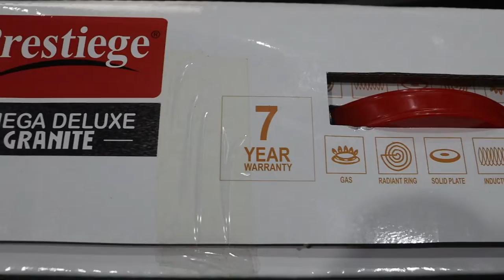Prestige 7pcs set Review | Unboxing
ইন্ডাকশন এবং মার্বেল কোর্টের Prestige 7pcs set এখন পাচ্ছেন  skybzr.com -এ মার্কেট চ্যালেঞ্জ প্রাইসে
আপনার খাবার কি চুলায় থাকা অবস্থায় পুড়ে যায়? এই নিয়ে বিরক্ত হচ্ছেন? আর নয় চিন্তা skybzr.com নিয়ে এলো আপনার রমণীর সেরা চয়েজ বিশ্ব বিখ্যাত ব্র্যান্ড  Prestige এর ননস্টিক কুকওয়ার 7pcs সেট । ৩৫% ডিসকাউন্টে মাত্র 3350 টাকা
Prestige 7pcs set Details:
Lid- 3 pcs.
Pan 22CM - 1 pc.
Fry Pan 24CM - 1pc.
Cookware24CM - 1pc.
Milk Pan18CM - 1pc.
আধুনিক রান্নাঘরে ননস্টিক প্যান বহুল ব্যবহৃত একটি উপাদান। ডিম ভাজা থেকে শুরু করে যেকোনো তরকারি রান্নার ক্ষেত্রে আমরা এই ধরনের জিনিসপত্র ব্যবহার করি। তাহলে আর দেরি কেন অর্ডার করতে সরাসরি লিংকে ক্লিক করুন

Address: 53, Baitul Abed (11th floor), Purana Paltan, Dhaka-1000, Bangladesh